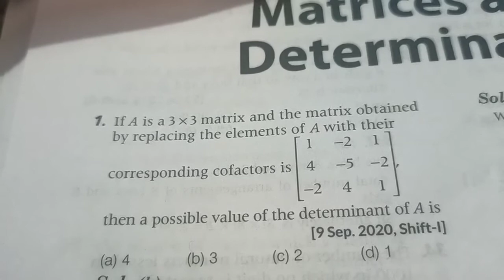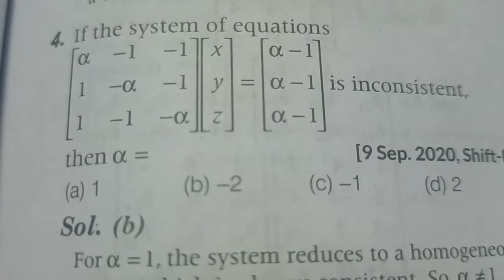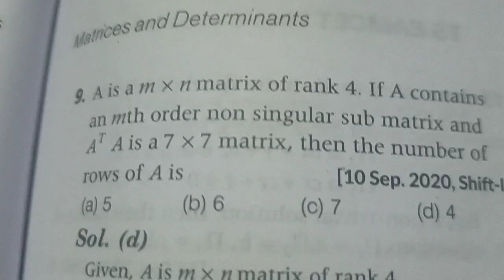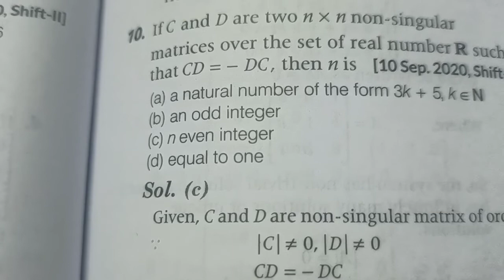EAMCET matrices previous years questions, part-8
previous year's questions 2020